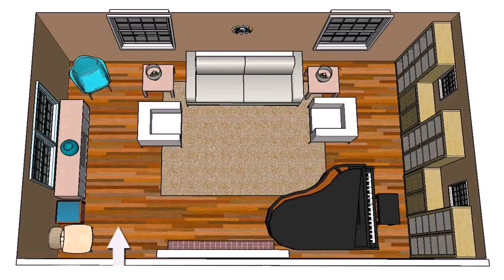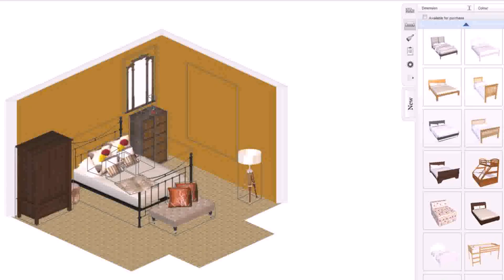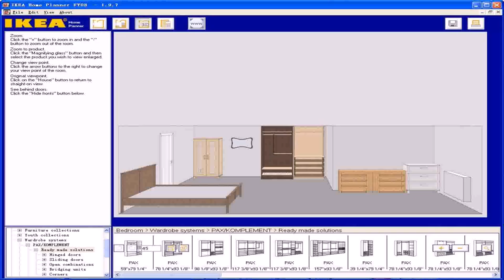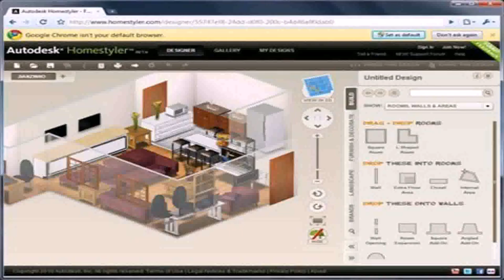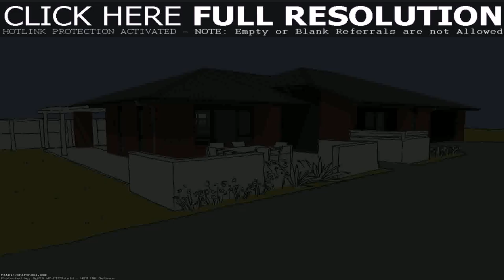Design Your Own Living Room Layout Free - Gif Maker DaddyGif.com (see description)